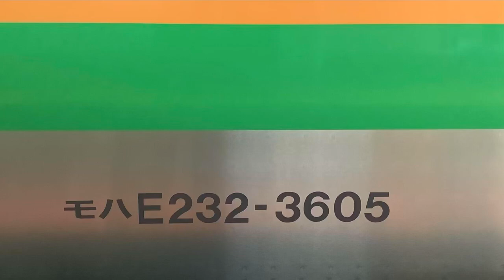【全区間走行音】E233系3000番台コツE-55編成 山手(貨物)線 臨時快速 大崎→新宿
山手(貨物)線　臨時列車　新宿行きです。
全区間で収録しました。